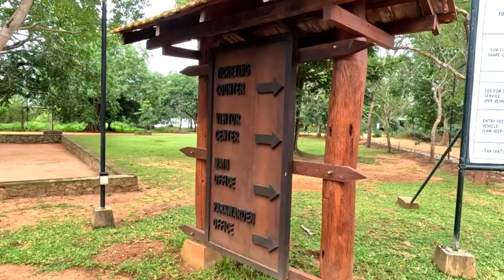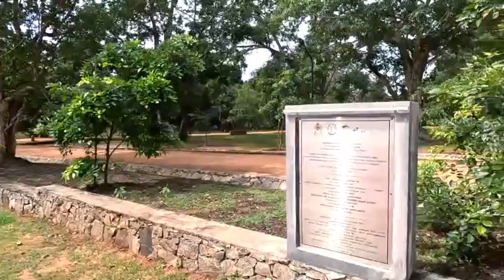Wilpattu National Park office area, Sri Lanka